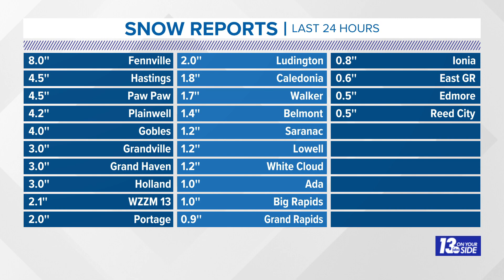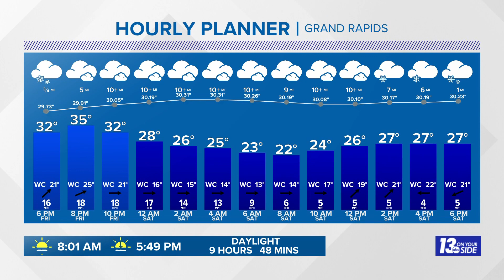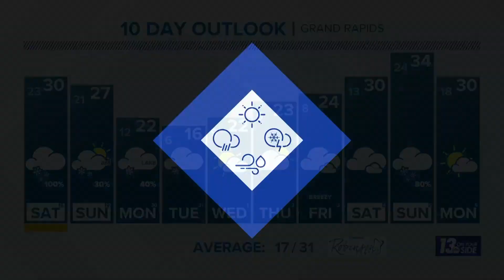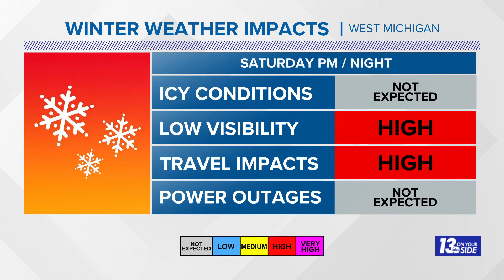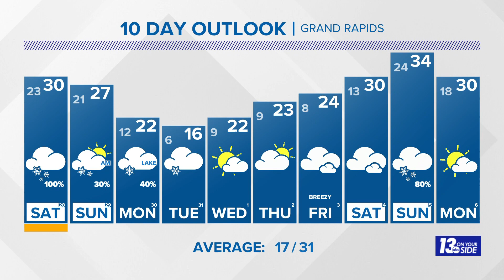13 WEATHER: Snowy Saturday; Clearing Sunday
Last, high-impact snow will affect your travel plans Saturday afternoon into Sunday morning.